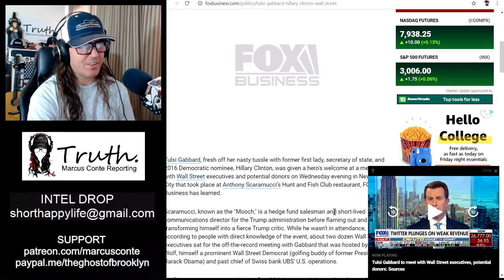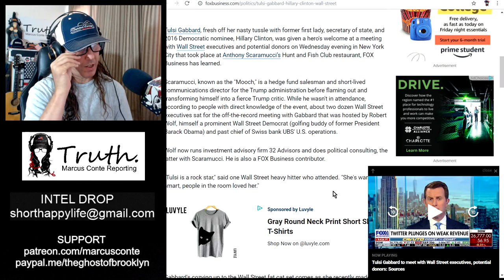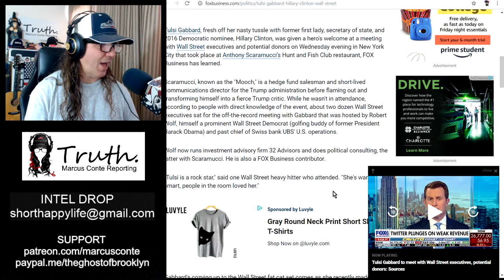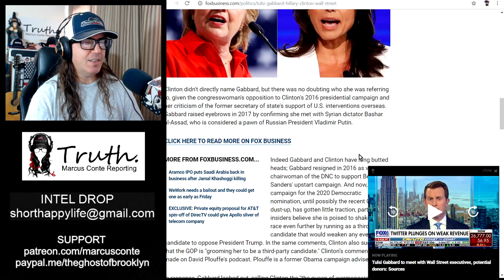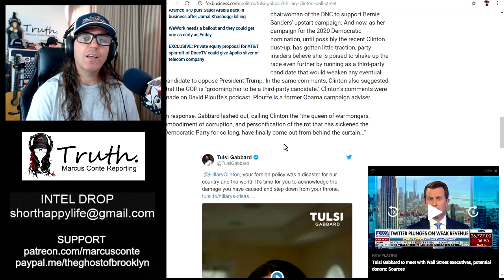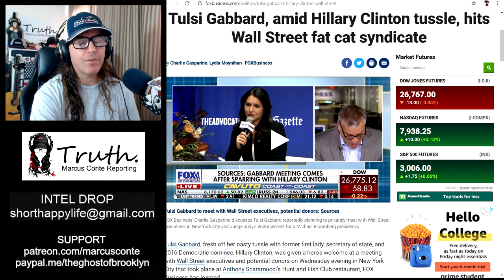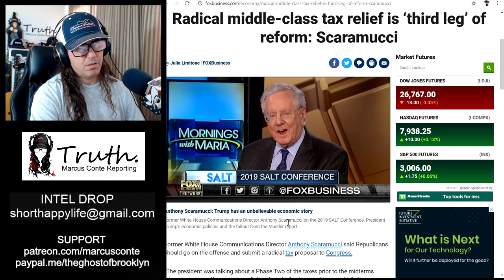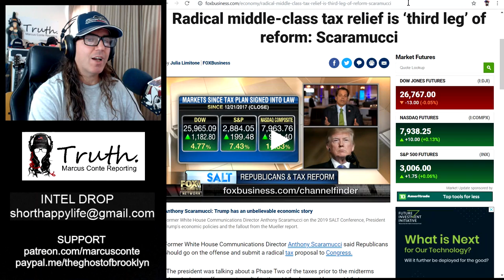Tulsi Gabbard 'Taps' Wall Street Fat Cats for Possible Cash, Support, Third Party Run